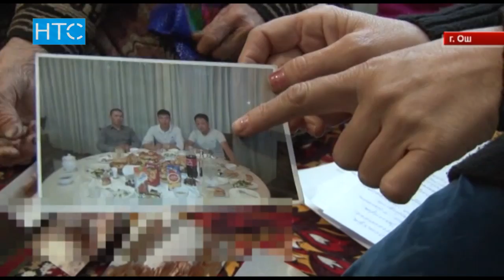Жестокое убийство в селе Жапалак Ошской области / 19.12.16 / НТС